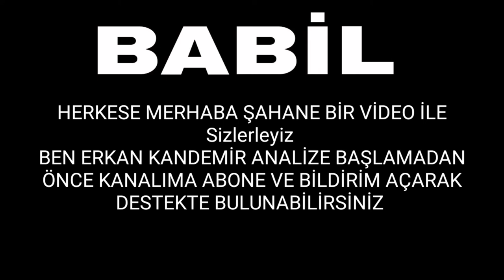Babil 5. Bölüm Fragmanı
Para en büyük sınav mı?

İdealist bir ekonomi profesörü olan İrfan’ın hayatı, haksız yere işten atılması ve 7 yaşındaki oğlu Deniz’in hastalanmasıyla alt üst olur. Kapılar birer birer yüzüne kapanırken karısı Eda’nın çocukluk arkadaşları Egemen’den yardım istemesiyle İrfan kendisini hayal bile edemeyeceği karanlık bir maceranın içinde bulur. Evlenmek üzereyken ayrıldığı büyük aşkı İlay’ın tehlikeli iş adamı Süleyman’ın sevgilisi olarak ortaya çıkmasıyla birlikte, İrfan bu macerada aşması gereken birçok sınavla karşı karşıya kalacaktır. Bu macerada karşısına çıkan idealist genç kız Ayşe, onun kurtarıcısı olabilecek mi?

Oyuncu Kadrosu:

İrfan: Halit Ergenç
Egemen: Ozan Güven
Ayşe: Aslı Enver
İlay: Birce Akalay
Eda: Nur Fettahoğlu
Süleyman: Mesut Akusta
Kudret: Veda Yurtsever
Deniz: Beren Kasımoğulları
Hakan: Selahattin Paşalı
Yalçın: Mert Doğan
Funda: Lesli Karavil
Nehir: Gizem Kala
Mert: Gürberk Polat
Aydan: Aydan Koptur
Demet: Gözde Melike Kocaoğlu Yağmur
Büşra: Şeniz Çetin
Aynur: Funda Eskioğlu
Sedat: Barış Aksavaş
Saffet: Abdurrahman Yunusoğlu
Babil 5 bölüm fragmanı yayında iyi seyirler!